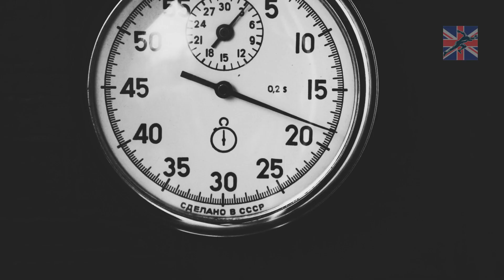US Open 2023 | Match in a Minute | Day Nine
Did you get this part of the semi-final line-ups right? More to come as the final four for the singles takes shape

SUPPORT BRITWATCH – If you like what you see, buy us a coffee!